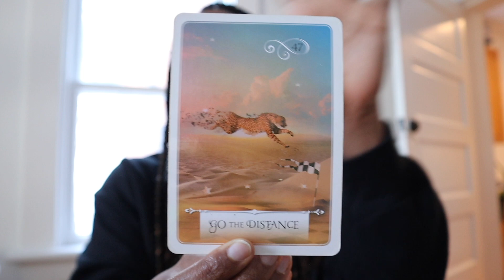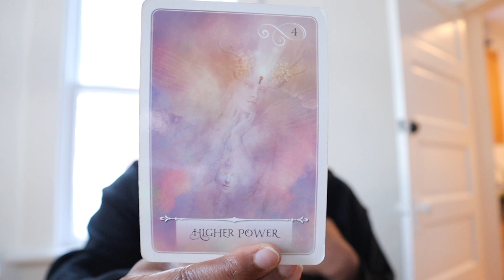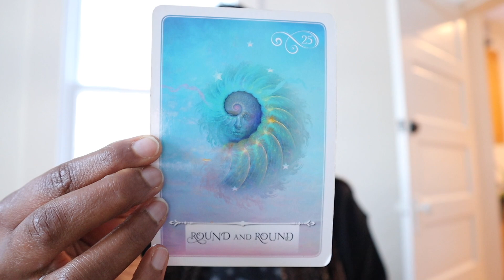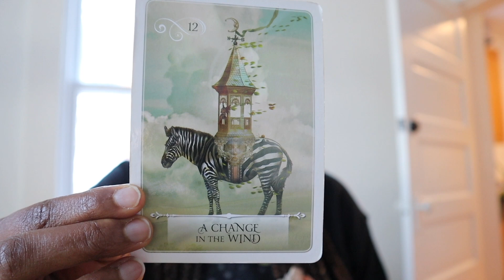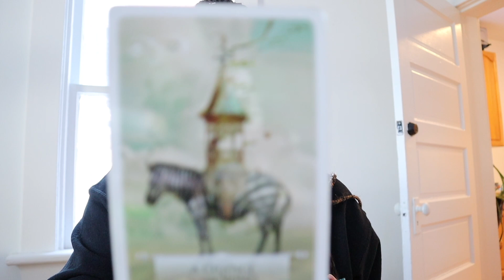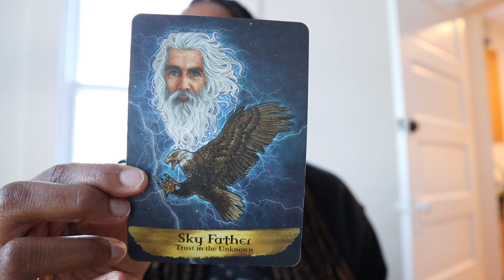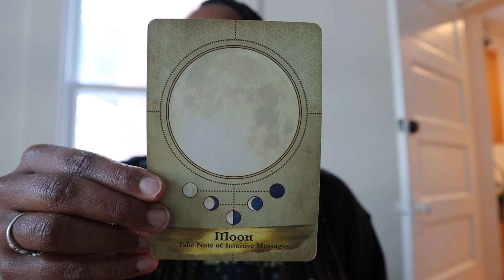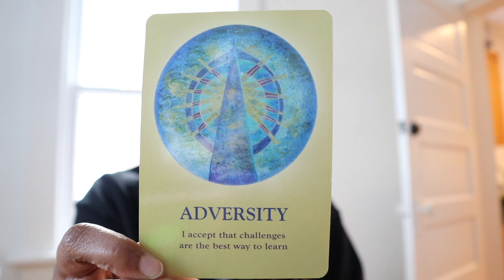The Secrets of February's New Moon in Pisces Revealed: You WON'T Believe What Comes Next!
In this video, we're going to share the secrets of February's new moon in Pisces, which will reveal your destiny and the path you must take to achieve your goals.

February's new moon in Pisces is a powerful astrological event that can change your life for the better if you use it wisely. In this video, we're going to share with you the secrets of this moon and how to use it to achieve your goals. Watch and learn, and let us help you take your life to the next level!

Seasons 4 Week Program Starting February 10th. Apply here:

Programs for you:

Courses ( Recommended courses in video as Conscious Shadow Rebirth and Phoenix )